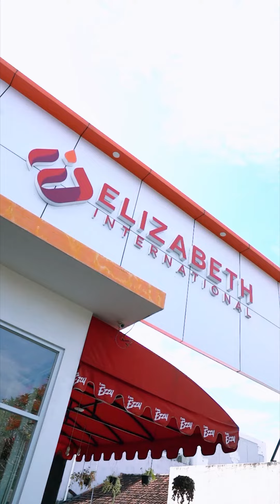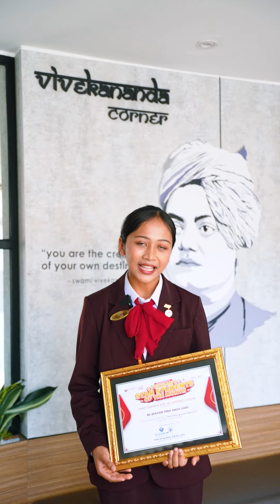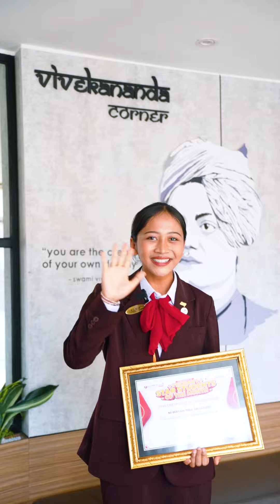Congratulations EZZIAN 🏅🏅🏅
Terpilih menjadi Star Student di @elizabeth_international merupakan sebuah kebanggaan dan pencapaian awal untuk menggapai kesuksesan-kesuksesan lainnya 🏆🏅

Yuk! Kita simak beberapa Question & Answer dari Mahasiswa-Mahasiswi tentang terpilihnya mereka sebagai Star Student dan bagaimana mereka tidak menyangka di PRANK & dipanggil secara khusus untuk hadir disebuah agenda workshop kemudian dipanggil untuk penganugrahan.
Sweet Surprise! For you, The Achiever 🎯 🎖